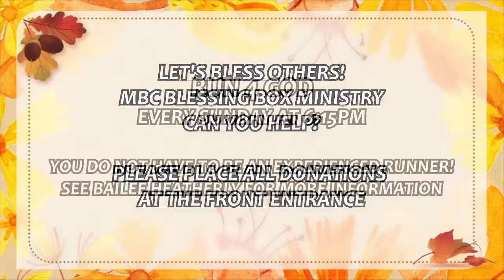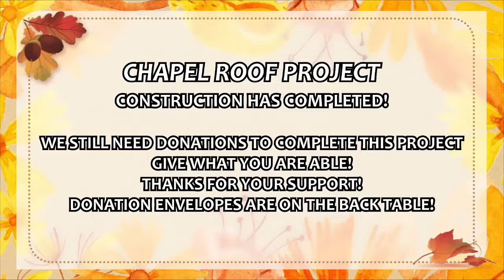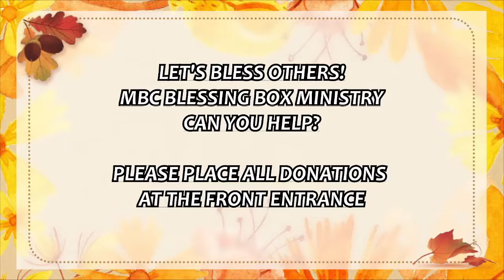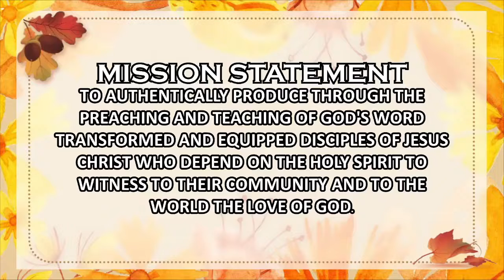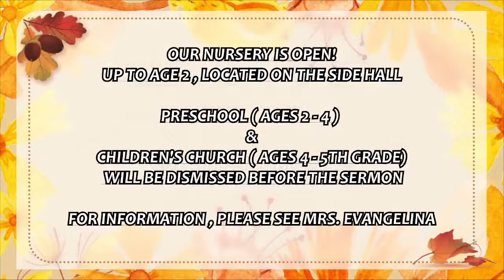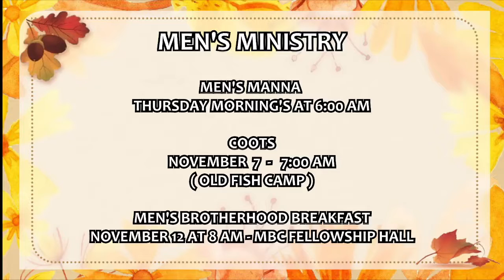Sunday AM - November 6, 2022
Copyright License & Song Select License
Mechanicsville Baptist Church